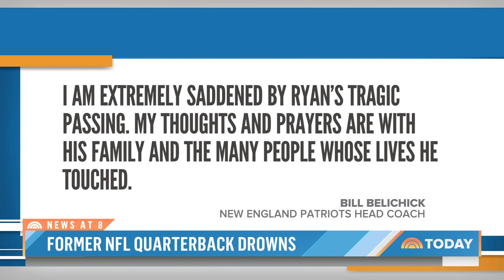Former NFL star Ryan Mallett dies at 35 after apparent drowning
The sports world is mourning the death of former New England Patriots quarterback Ryan Mallett after an apparent drowning. Officials say the 35-year-old was in a group of swimmers who got caught in a riptide Tuesday on Florida’s Gulf Coast.